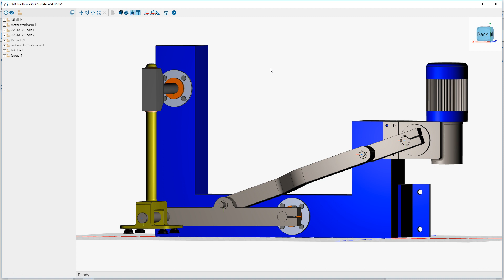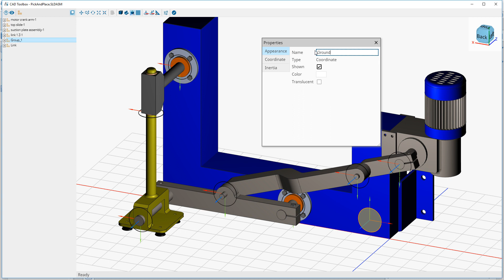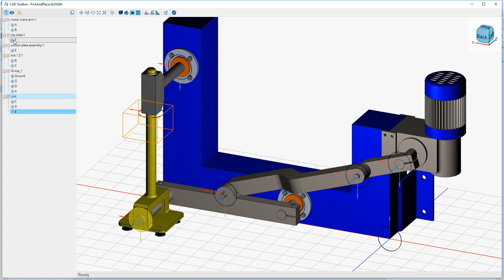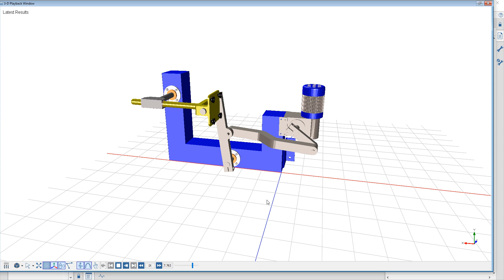Using your CAD in MapleSim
See how to import and work with your CAD model in MapleSim.